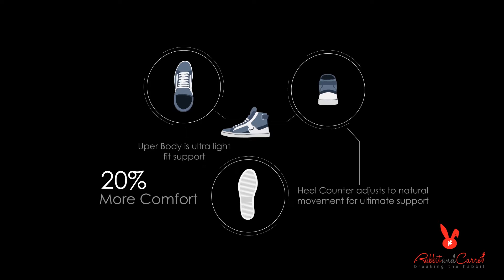Banibs - Promotional Video by Rabbit And Carrot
Video Style: Infographic

Infographic Videos are vivid visual depictions of ideas and different concepts by use of graph, icons, and relatable pictures to present them more clearly and swiftly in a short time. They are an innovative tool of displaying content that can get the attention of the targeted audiences and be easily understood and acted upon.